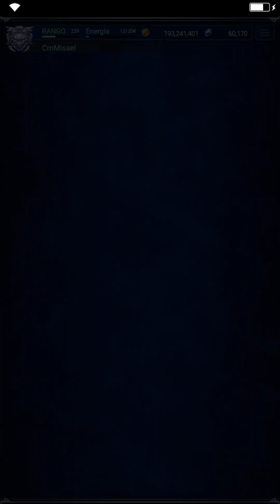[FFBE] Lassgen Silver Crowns & Carbuncle's Staff, 2&3 Turns, 4&3🌟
por fin pude jugar pero se me olvido levantarme tempra 😅